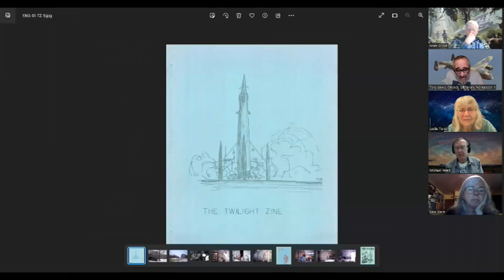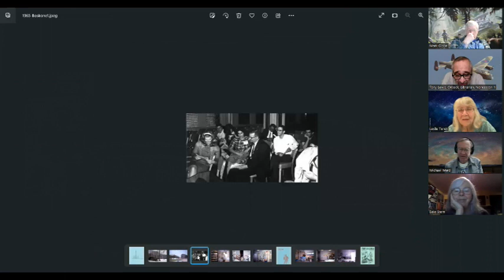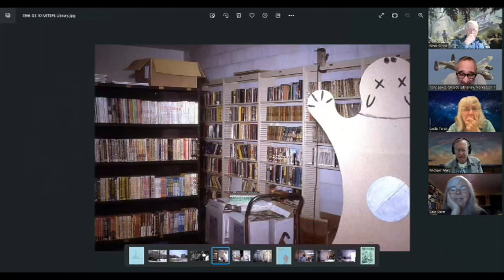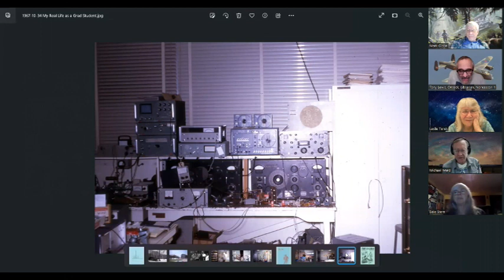Boston in the 60s (Pt 2 of 2): Tony Lewis, Leslie Turek and Mike Ward, moderated by Mark Olson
Part 2 of the panel on Boston science fandom in the 1960s, continues with the true story of how the Boston in ’67 Worldcon bid began, and the surprising origin of “Locus”, now “the magazine of the science fiction, fantasy, and horror field”. There are anecdotes of the late, lamented House of Roy, why NESFANs are expected to receive club permission to marry, and the origin of the Skylark Award. You’ll even find out about the Silent and Silly Committees of NESFA, the pun fine, and what is likely the only retelling of Goldilocks to be written in Fortran. Also pastrami ice cream.

Many in the audience could easily have been panelists. The last half of the recording covers the Q&A, eliciting stories on the Boston “Save Star Trek” demonstration,  Baskin Robbins expeditions and the Boston penchant for rules, rules, rules.

Panelists Tony Lewis, Leslie Turek and Mike Ward are uniquely suited to discuss the 60s.  Tony joined the MIT Science Fiction Society (MITSFS) in 1957, served as "Onseck" and "Librarian", is a founder of NESFA, and chaired the first Boston Worldcon - Noreascon 1 (1971). Leslie Turek discovered fandom in the mid 60s, is a founding member of NESFA, chair of Boskone 6 (1969), editor of several MITSFS fanzines, and chair of the second Boston Worldcon - Noreascon 2 (1980). Mike Ward, MITSFS "Skinner", founding member of NESFA, and editor of several MITSFS fanzines, was involved with the Boston in 67 bid and the MITSFS index. (And moderator Mark Olson chaired the third Boston Worldcon, Noreascon 3 (1989).)